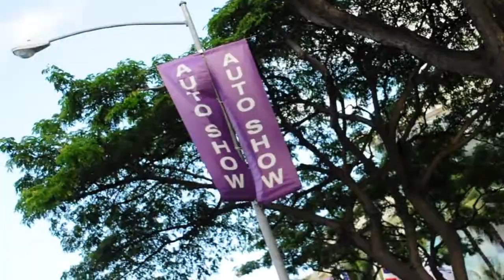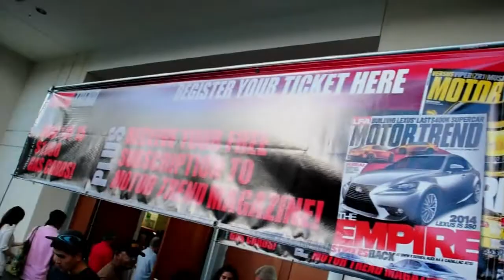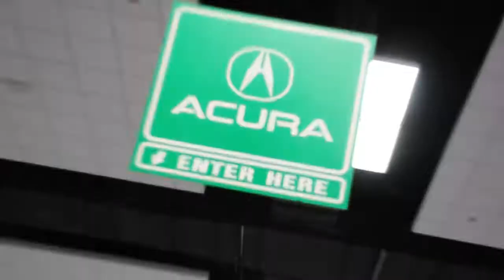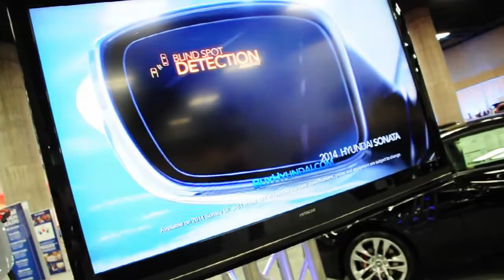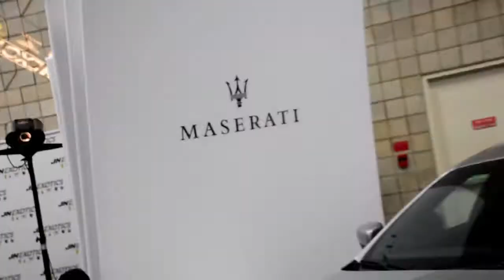2014 First Hawaiian International Auto Show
Whether it's the newest models, millionaire-class exotics or coveted classics, gearheads of all interests will find something to drool over at the First Hawaiian International Auto Show at the Hawai'i Convention Center.